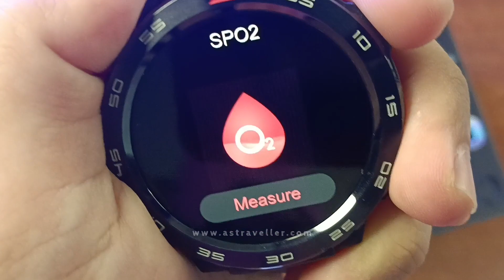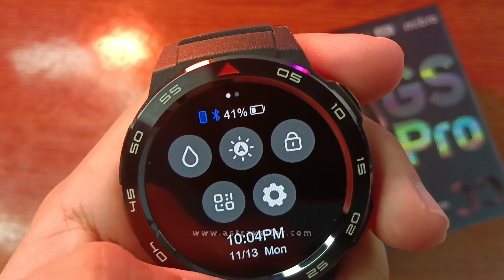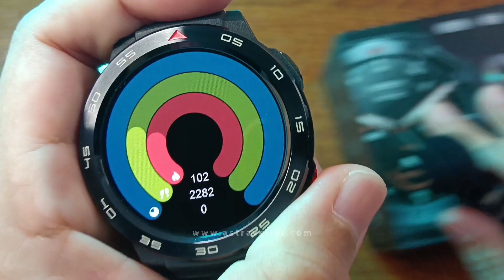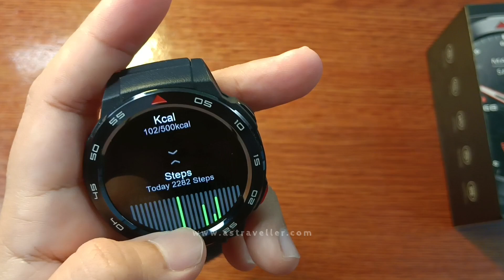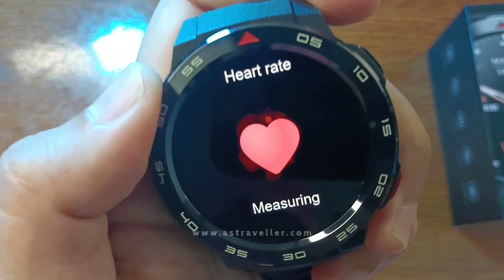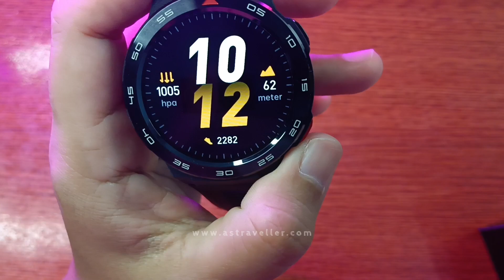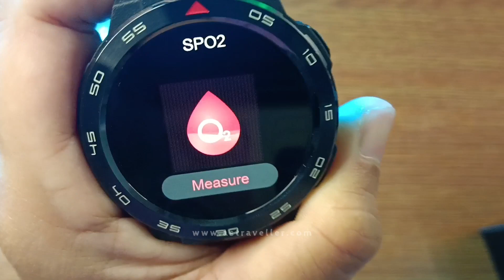Mibro Watch GS Pro Ada Problem Pada Skrin? | Mibro GS Pro Screen Problem [Part 1]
Dah 2x dapat problem pada Mibro Watch GS Pro. 1st, touch screen tak function. Tapi kali ni, prob dekat screen.

Dah dm seller, hope dia respon.